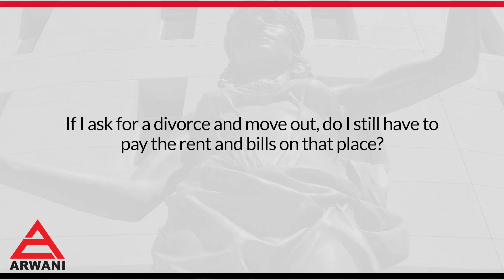If I ask for a divorce and move out, do I still have to pay the rent and bills on that place?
Usually yes. Not making a payment on a obligation that you have to make is disfavored, especially if there are kids in common. Stopping making, for example, a rent payment or a water bill payment or an electric payment. It will really look bad in front of the court or a judge once it comes before that judge. Especially if there are kids in common. Making those payments is extremely important to show the judge or show the court that this parent is a responsible parent and not neglecting his duties or responsibilities.